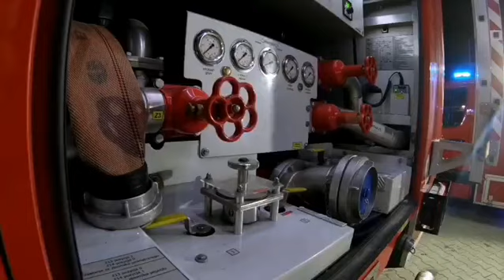Część pojazdów OSP Ożarów Maz.